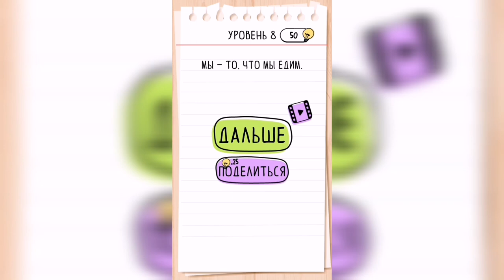Brain Test / Уровень 8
Как пройти Brain Test, ответы, решение. Уровень 8 Где мой зайчик?

Привет, ребята!